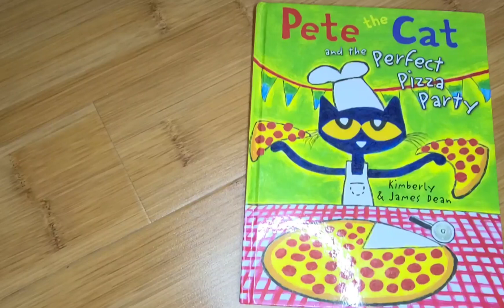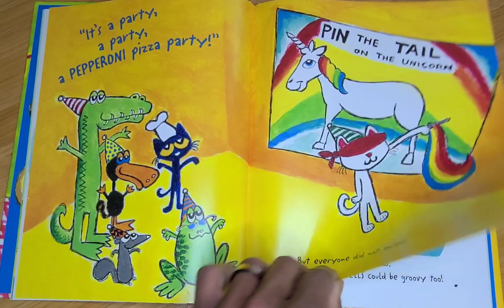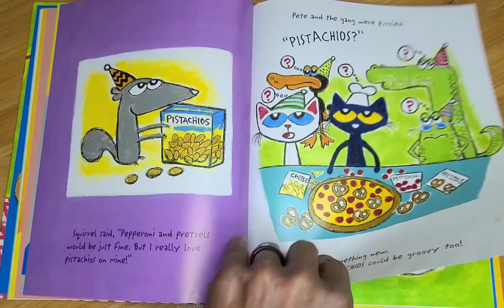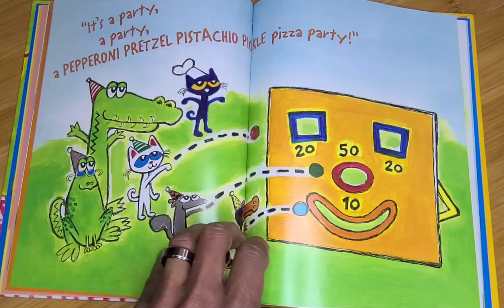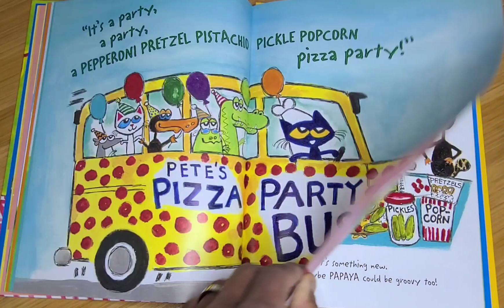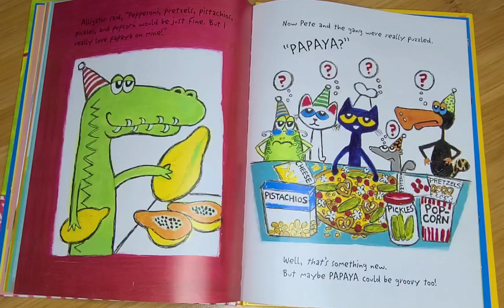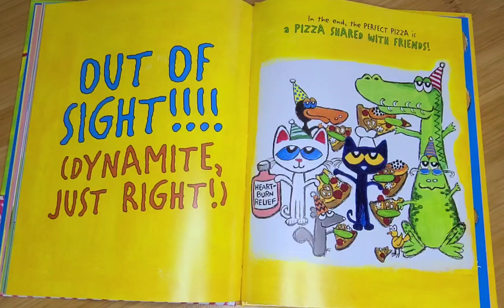Pete the Cat, The Perfect Pizza Party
Pete and friends host an out of this world build your own  pizza party with hilarious results.